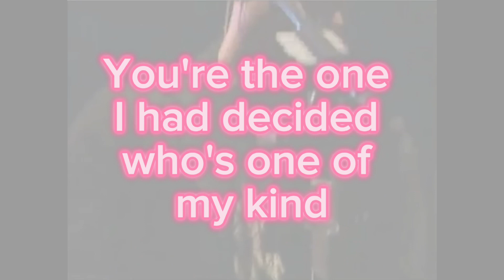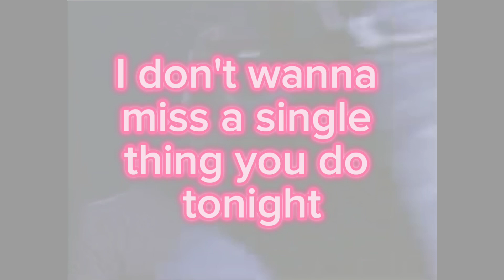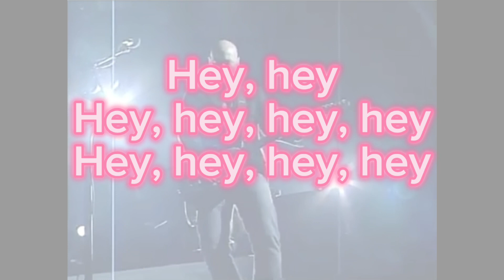Soul Sister by Train (Lyrics)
Lyrics
Main results
Hey, hey
You're the one I had decided who's one of my kind
I don't wanna miss a single thing you do tonight
Hey, hey
My heart is bound to beat right out of my untrimmed chest
Watching you is the only drug I need
So gangsta, I'm so thug
You're the only one I'm dreaming of
You see, I can be myself now finally
In fact, there's nothing I can't be
I want the world to see
Hey, hey
Tonight
Hey, hey
Tonight
Source: Musixmatch
Songwriters: Espen Lind / Amund Bjorklund / Pat Monahan